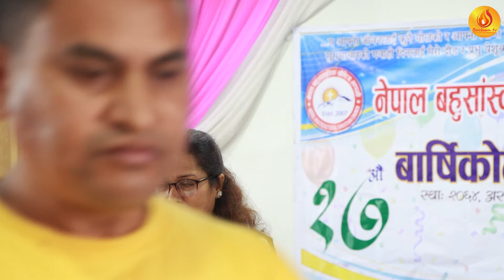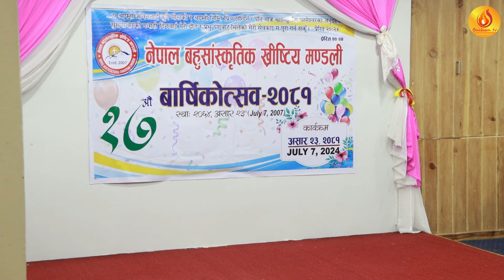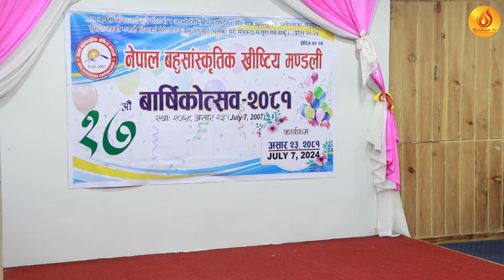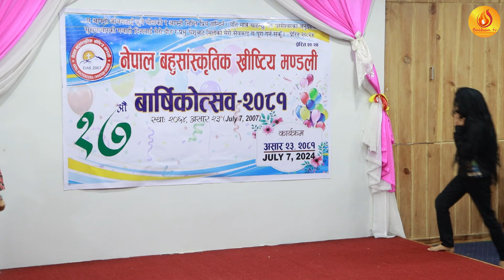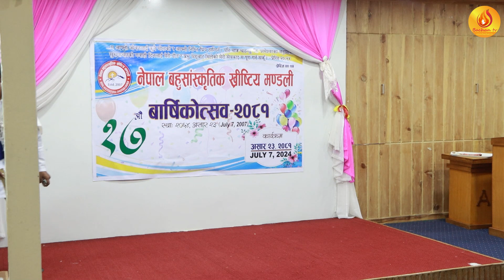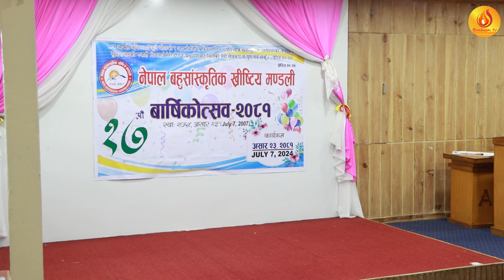चर्चको बार्षिक उत्सव यसरी मनाइयो | 17 year anniversary of church was celebrated | Bachan tv